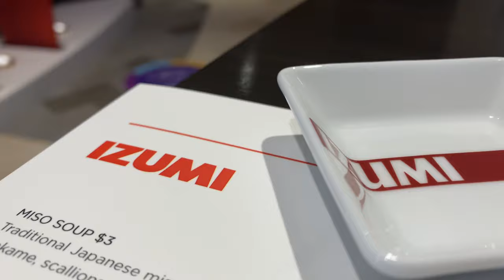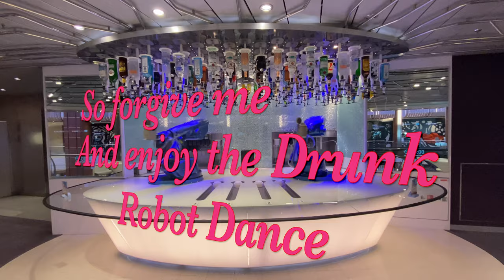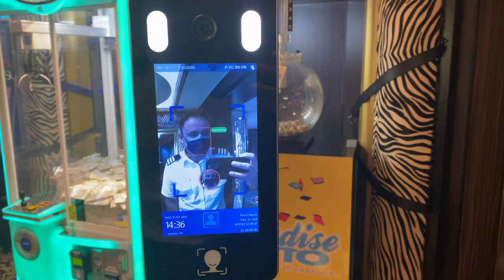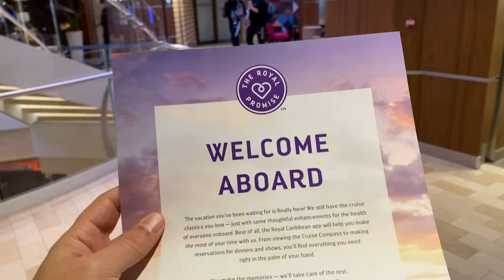Royal Caribbean first cruise in 9 months, Quantum of the Seas Journey to Nowhere out of Singapore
Our first official cruise have begun wish us luck!
I was working for the past two weeks day and night and had no time So im sorry If it took me so long,  Today I decided to not wait till their will be time but rather just shoot on the go edit and upload this video, all in a total took 3 hours so...  hope you enjoy it =)

All materials created and captured by me using my:
Iphone 11 pro and Mavik Air 2 DJI drone.

Alvarian & ColBreakz - Nebular [BC Release]